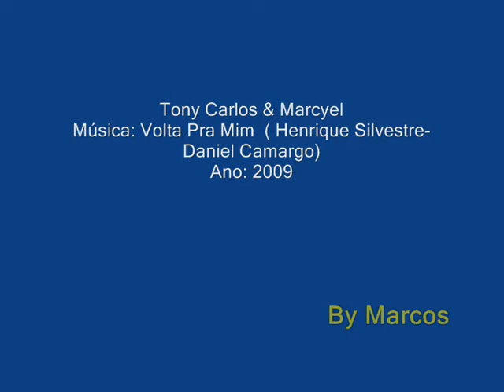Tony Carlos & Marcyel - Volta Pra Mim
Tony Carlos & Marcyel
Ano: 2009